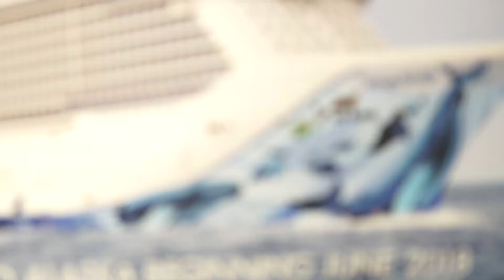Too EXCITED about Norwegian Bliss? So are we!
Andy Stuart - President & CEO of Norwegian Cruise Lines joins Cruise Control's, Bill Panoff, for a quick talk on the Norwegian Bliss.